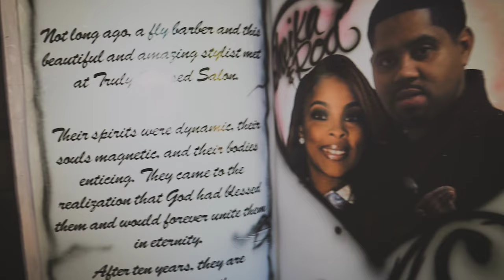The Miller's Wedding